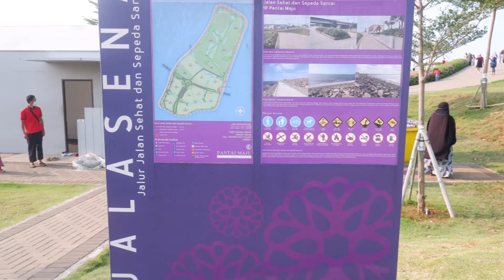Suasana Pantai Maju di Pulau Reklamasi PIK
Selain menikmati pantai, pengunjung juga bisa melakukan orahraga seperti bersepeda. Moyoritas pengunjung datang dengan mengajak keluarganya. Pengunjung wajib menerapkan protokol kesehatan untuk mencegah penyebaran virus Corona.

Terima kasih! :)